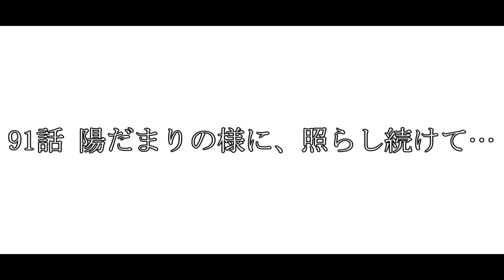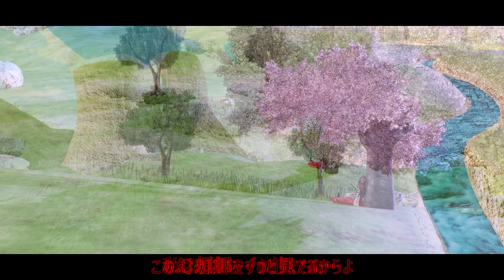【東方MMD】陽だまりの様に、照らし続けて…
どうもこのやです。
41回死にました。
残機がどんどん減っていきます。

参考程度にお教えいたしますと私の残機は53万です。

さて、はい。
継承式編最終話でございます。
Ray+バトルモーションとかえぐいっすよね。
自分よりPCの方が頑張っていました。
そろそろスペックアップしないとしんどいかもしれません。

次回から遂に4部最終章に入ります。

主に長編ストーリーを投稿しているので、それぞれの長編の一話から視聴することをお勧めします。

動画の進行状況や裏話を適当に呟いてます。